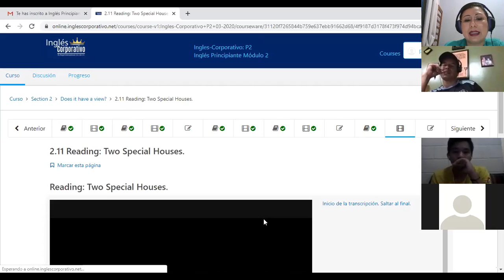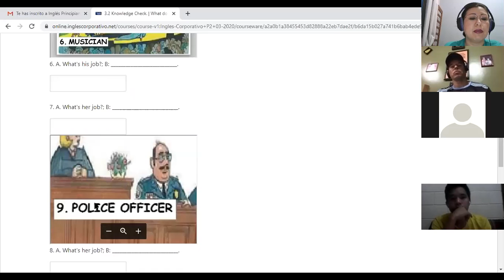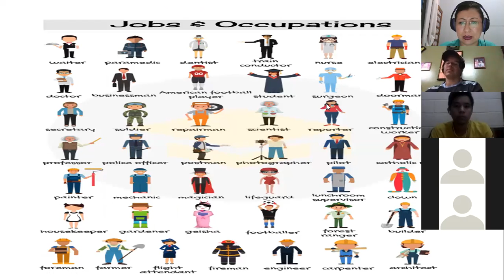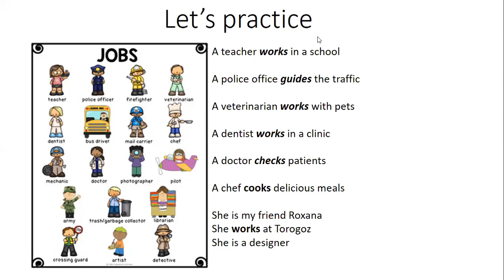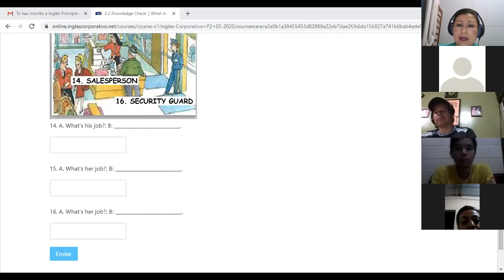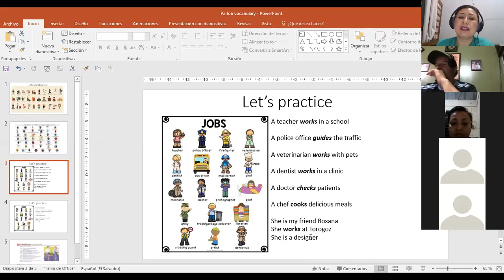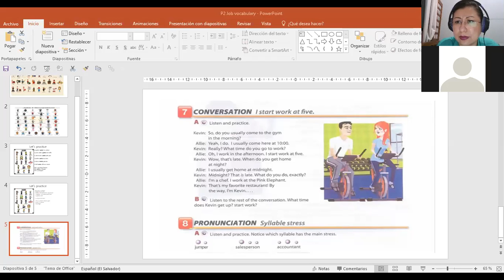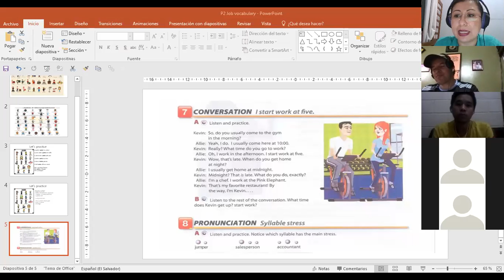Ingles Corporativo-P2-02-9-10PM JOBS VOCABULARY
In this class participants learn vocabulary about jobs and occupations.